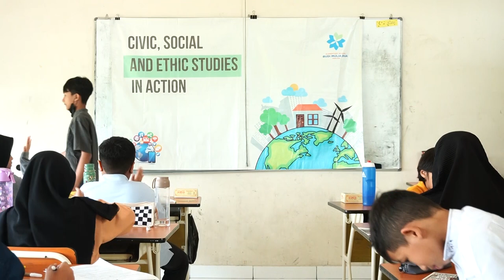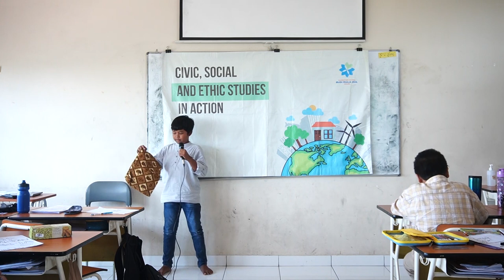UK Civics, Social and Ethics Studies Grade 5 Maajid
Menjelaskan salah satu budaya di Indonesia, Baik berupa pakaian, alat musik, hingga makanan tradisional.